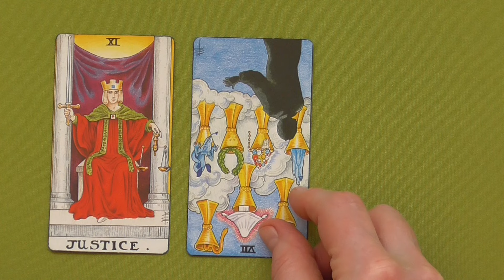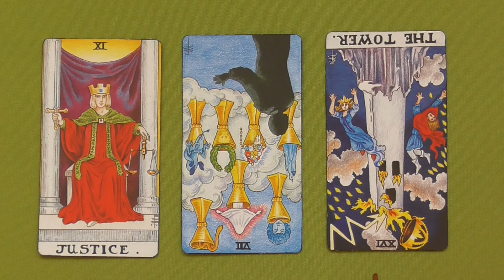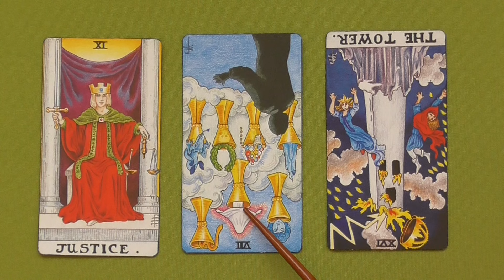Daily Tarot Tues 7.9.2024